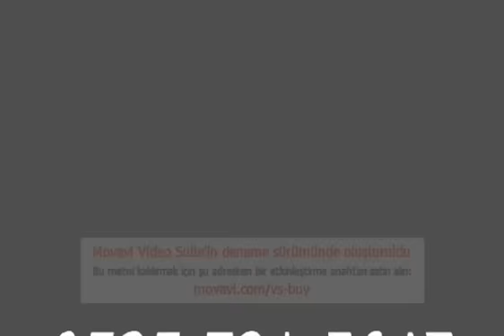Grup Yıldız TANITIM FİLMİ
GRUP YILDIZ TANITIM FİLMİ ZONGULDAK.EREĞLİNİN GENÇ VE DİNAMİK ORKESTRASI...
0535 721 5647 FAHRETTİN ÖZTÜRK
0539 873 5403 OĞUZHAN ÖZTÜRK
2015